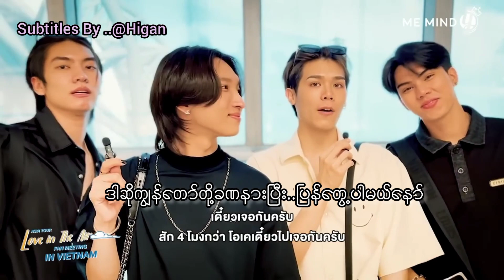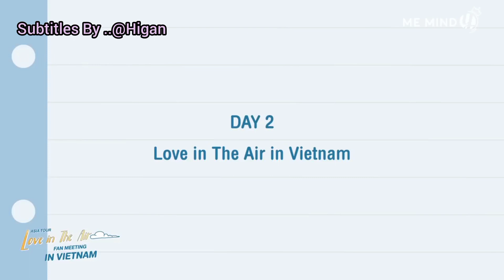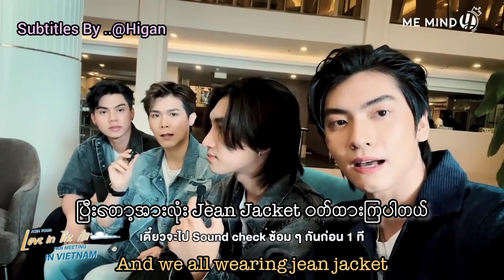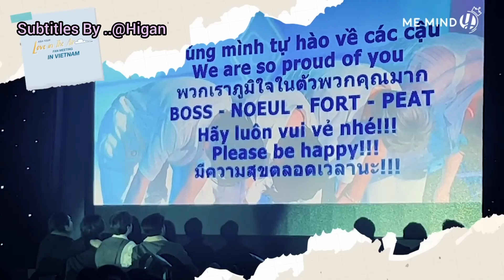PreciousTime in Vietnam(Eng/mmsub)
Guys..I m not native thai.. so may be i have some mistake.
i think you could understand.
And i m sorry for taking so long to upload vedio translation.
Nice to meet u Guys..
Thank u always watching my translation and editing vedio.
See u in Next vedio...